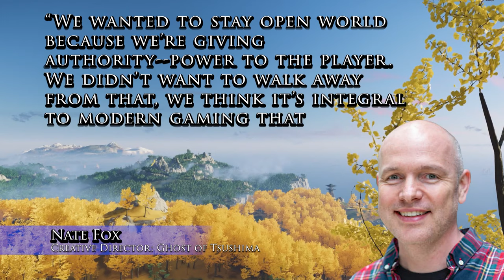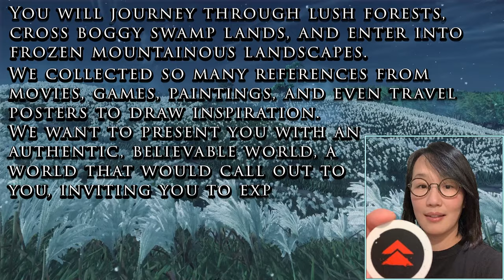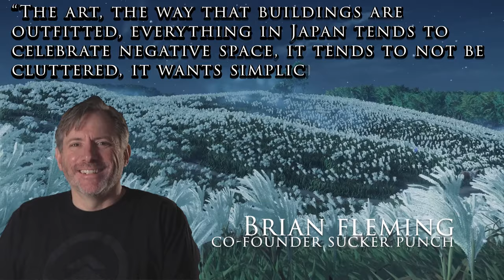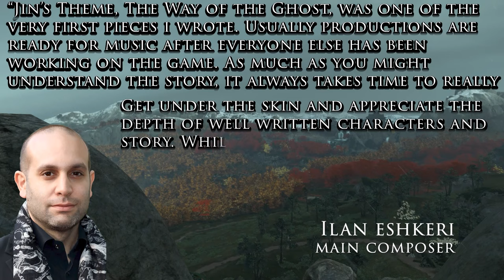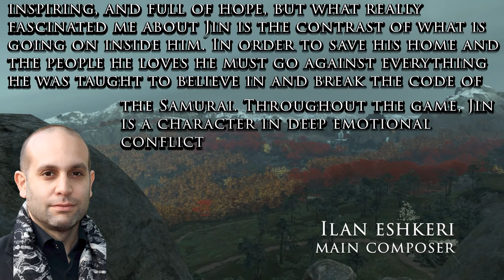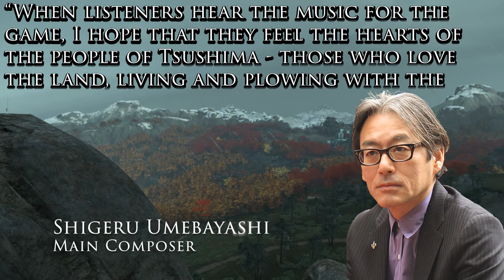The History of Ghost of Tsushima - The 6 Year Tale About the Making of a Samurai Epic!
This is the slower narrated version of the History of Ghost of Tsushima.

In this episode for the History Of series, Nickadimoose goes over the last game of the PS4 era for Sucker Punch Productions, makers of Sly Cooper, Infamous & Ghost of Tsushima!

It took 6 years to bring this game from concept to the finished stage we know today. Learn about the influences of Akira Kurosawa, the samurai of Japan & the history of Tsushima Island!

Learn about the Mongol invasion of Japan, the kamikaze, So Sukekuni and his 80 brave samurai, the meticulous work of Joanna Wang, lead artist for Ghost of Tsushima & the research team.

This took a long time to make and get to where I was happy with it, so I hope you enjoy!

Time Stamps
00:00    Introduction
00:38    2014 The Year a Concept Was Born
03:41    Invasion of Tsushima Island
06:42    The Art of Ghost of Tsushima
12:24    The Combat of Ghost of Tsushima
13:41    The Music of Ghost of Tsushima
16:24    Conclusion / End of Ghost of Tsushima?